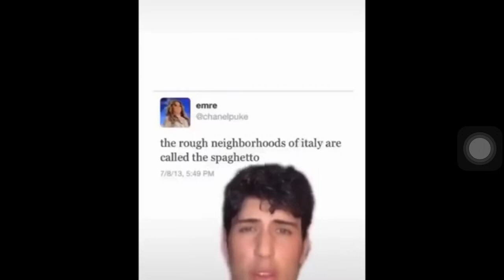Rough neighborhoods in Italy are called the spegghetto